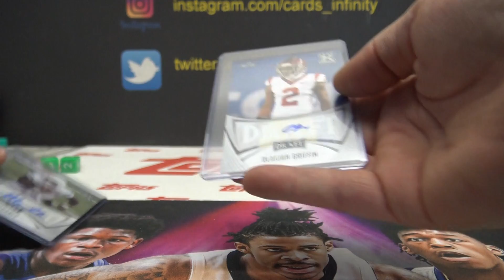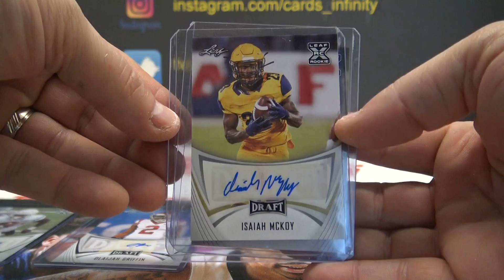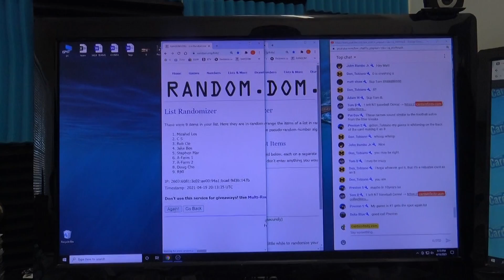2021 Leaf Draft Premium Hobby Football 2 Box Break